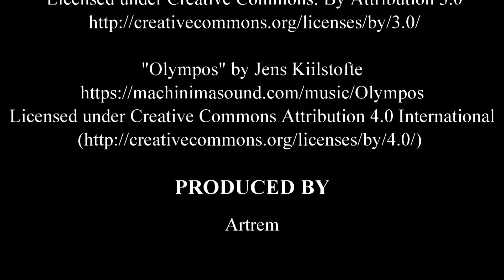Age of Worms Ep 15 Part 2 - Pathfinder on Fantasy Grounds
Music/Image/Maps Credits:  Shown at the end of the video